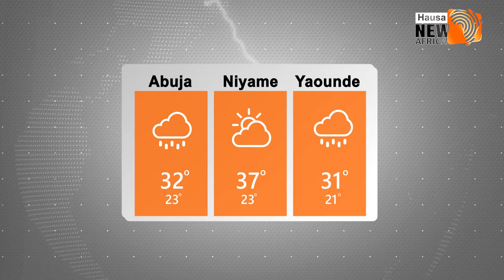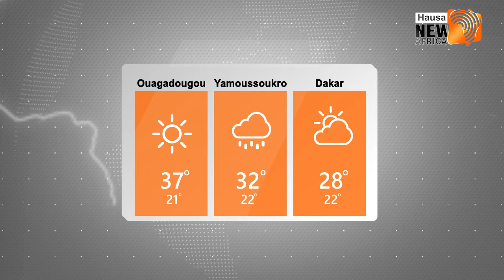Bayanan Yanayi (Weather) a yau 13/11/2019 daga manyan biranen Kasashen Yammancin Afirka.